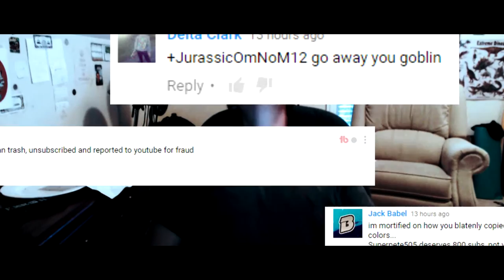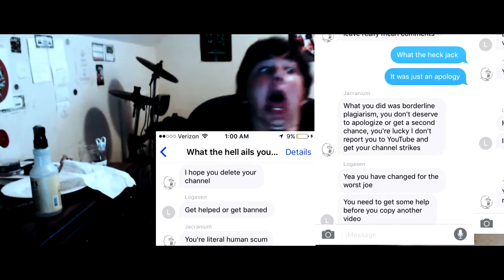I HATE COPIERS! (RE: i'm sorry)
Today I discuss the real reason I made last night's video, "i'm sorry".

"Sometimes life is like an open bottle of soda, it may go flat."

/I HATE COPIERS!
/I HATE COPIERS!
/I HATE COPIERS!